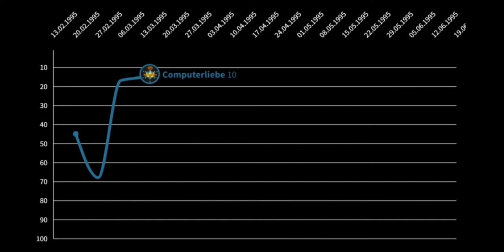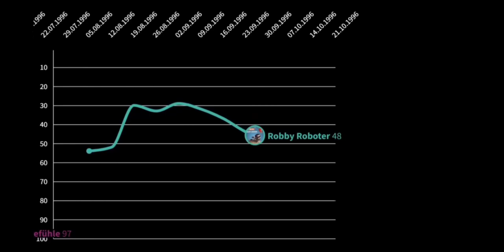Das Modul | German Chart History (1995 - 1996)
Let me know what chart history you would like to see in the future in the comment section below!

--- CHART ENTRIES  ---

#3 | Computerliebe
#4 | Kleine Maus
#16 | 1100101
#28 | Frühlingsgefühle
#29 | Robby Roboter